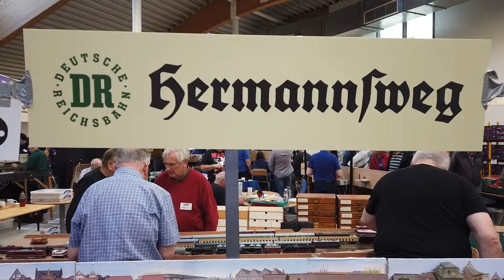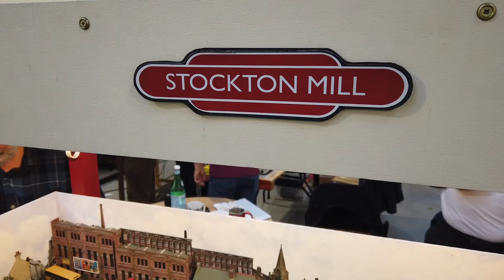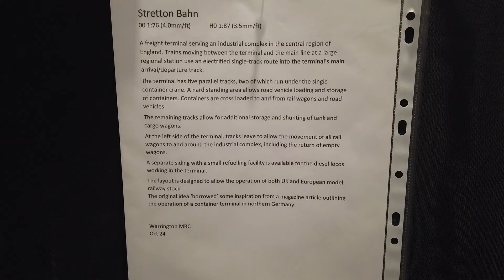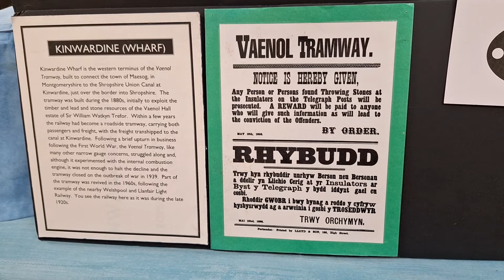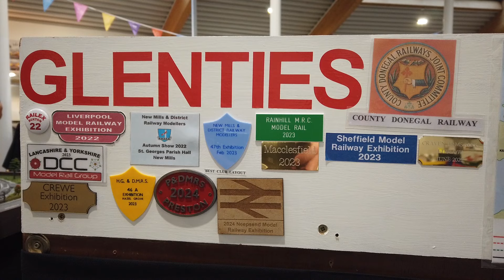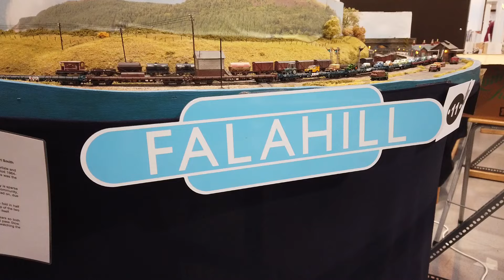Warrington Model Railway Exhibition 2024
Warrington Model Railway Exhibition 2024: A Must-See for Model Railway Enthusiasts!

Join us as we explore the exciting highlights from the Warrington Model Railway Exhibition 2024! This year's exhibition showcases stunning model railway layouts, intricate designs, and innovative engineering techniques that will inspire enthusiasts of all ages. Whether you’re a seasoned modeller or just starting out, you'll discover a wealth of ideas to enhance your own projects.

Let's journey through the fascinating world of model railways together!

And also our other Youtube Channel